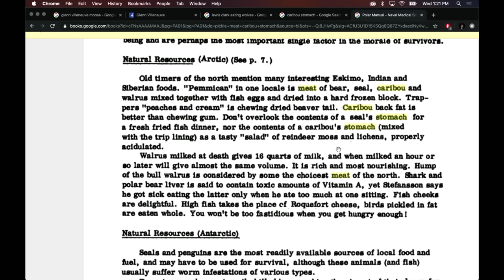Glenn Villeneuve on Eating Boiled Wolf and Caribou Stomach Contents